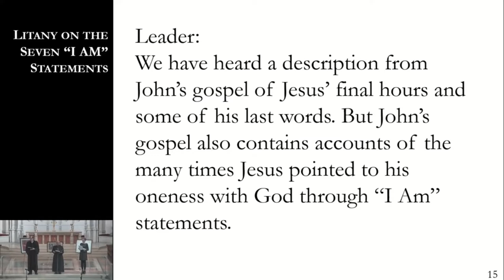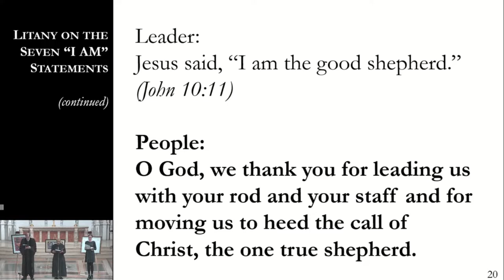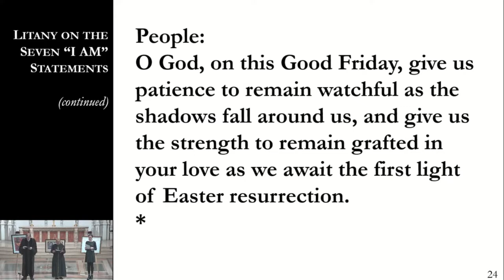Pastor Randy's Good Friday Homily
The Rev. Dr. Randy Bush reads our scripture lesson, John 19:17–25, 28–30, and delivers a homily, during East Liberty Presbyterian Church's Good Friday service on April 15, 2022.